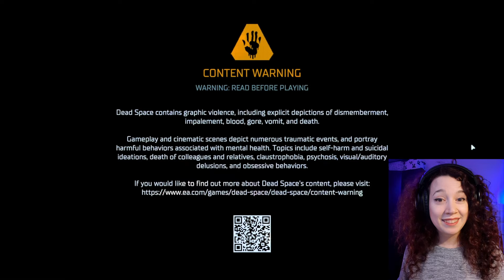DEAD SPACE Part 2 [ GOODBYE JOHNSTON 👋 - Intensive Care ]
Yet again I am not sure if survival is an option 🔥 First Time Playing Dead Space

Brace yourselves for another heart-pounding episode as I plunge deeper into the bowels of fear in the Intensive Care chapter of Dead Space Remake.

Join me as we explore the sinister corridors of the USG Ishimura's medical wing, where every step brings us closer to the unknown. As a first-time player, the horror intensifies, and regret takes on a whole new meaning (but hey, who needs sleep, right?).

Hold your breath as we unravel the dark secrets behind the haunting medical experiments and face unimaginable monstrosities. Together, we'll navigate the fine line between survival and despair, armed with determination, wit, and my dear beloved iconic Plasma Cutter.

Subscribe to my channel for more thrilling Dead Space Remake gameplay, where we'll explore the depths of fear, laugh in the face of terror (or at least try to), and conquer our regrets one dismemberment at a time. Let's survive this nightmare together!

00:00 Intro
00:40 Replace the Damaged Tram
05:28 Find the Data Board
18:40 Install the Data Board
23:11 Call the Tram
24:24 Return to the Kellion and Run Diagnostics
28:06 Lore: About USG Ishimura
29:54 Return to the Kellion and Run Diagnostics
31:20 Lore: Isaac's Background
36:03 Talk to Johnston
38:57 Get to the Medical Deck
42:34 Outro

Let me know what you think of the game in the comments below. Or suggest me a game to play. Or say hi. HI!